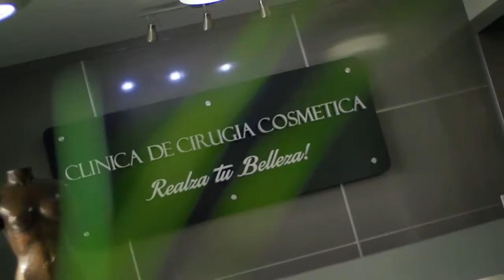Best Facial Cosmetic Surgeon | About Dr Jose Luis Salas Martinez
Learn more about Dr. Salas surgical experience:
Dr. Jose Luis Salas is a board-certified Cosmetic surgeon, serving in California & neighbouring states. His unique practice focuses on the most advanced surgical techniques, patient education, and compassionate care. Cosmetic Facial Surgery is both an art and a science and Dr. Salas believes that natural and long-lasting results can only be achieved through true surgical expertise and a dedicated life-long passion for both learning and teaching the art of aesthetic surgery.

Information on:
Facelift

Blvd. Agua Caliente #4558 Piso 17 Suite No. 1707 Tijuana B.C. México C.P. 22420